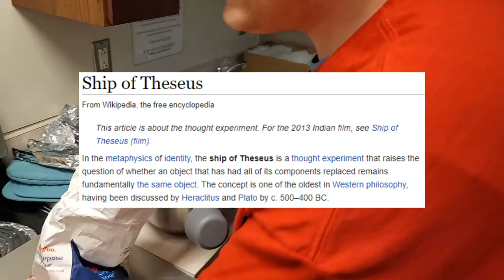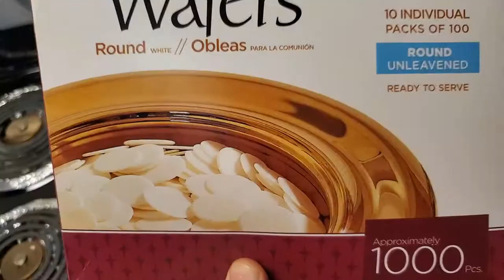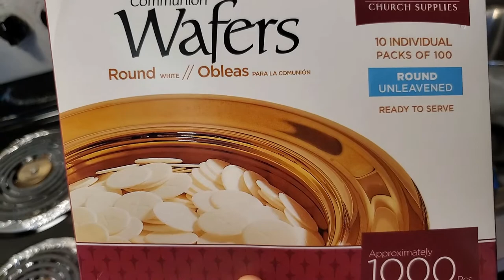JESUS CRUST PIZZA (Making Pizza Out Of Communion Wafers)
We did God's work: turning his son, Jesus Christ, into Jesus Crust

We're The American Average Comedy, a comedy troupe that makes bad content.  OwO

Uppbeat Music Credits (The rest is from the Hellsing 2001 OST and the Super B-Daman OST, give them ):